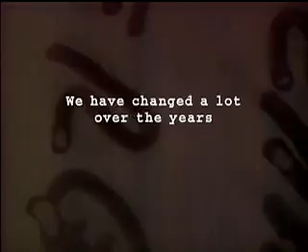ESPN Sportscenter Bloopers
SportsCenter bloopers - ron burgundy espn audition "what's the name of this network?  esspen?  that's a terrible name."  Chris Berman drops an f-bomb, Beano Cook losing his sh*t "tell him I can hear him!", anchors from the 70s looking goofy, dick vitale dancing, charley steiner melting down, shelley smith etc.